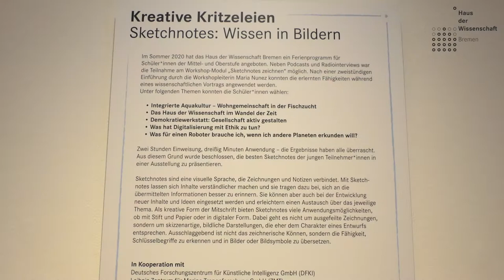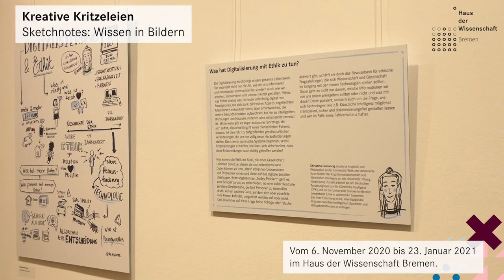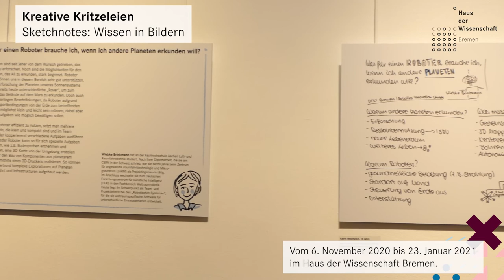Kreative Kritzeleien: Sketchnotes - Wissen in Bildern - Ausstellung im Haus der Wissenschaft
Die Ausstellung wurde verlängert bis zum 30. März 2021.